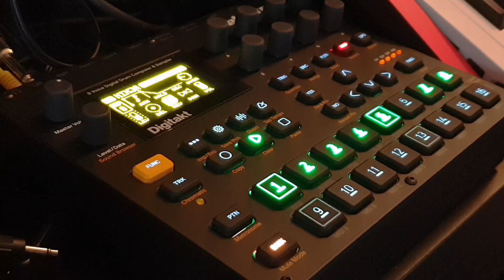International Kung Fist ( Chiptune Feat. Elektron Digitakt)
I grew up playing 8-bit kung fu games, love that whole era.

Elektron has some serious heritage with the commodore 64 and sid chip, I never got to own a sid station but but you can still feel that tracker style work flow in the digitakt.
I made the main sounds from the factory single cycle wave forms, the drums are dirty samples I massaged a bit. I thought about putting 8-bit drums but decided keep this more of a remix style, tribute to the last ninja, the way of the exploding fist and international karate.

Tried a different approach to mastering this one, I just watched the waveforms being recorded and balanced all 8 tracks accordingly and used digitakts compressor.  You can clearly hear all 8 tracks which is cool. Might be too much low frequency on bass heavy systems. still learning. song experiment 22/100